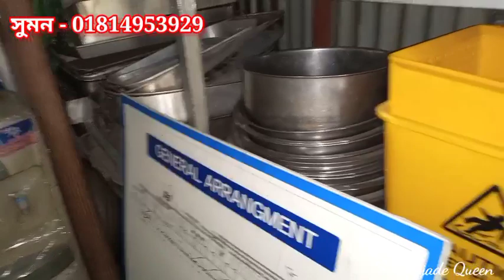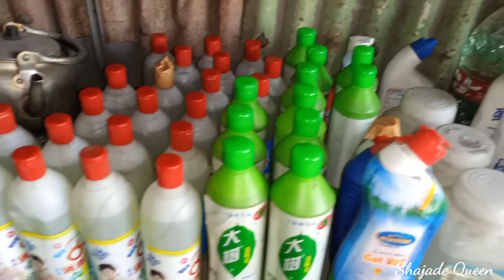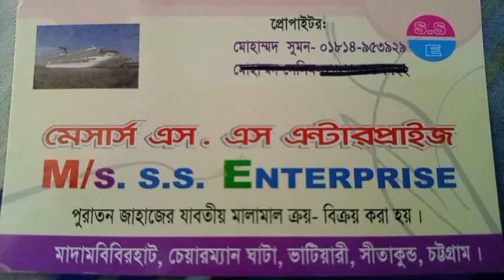অনেক কম প্রাইসের পুরাতন জাহাজের কিচেন সামগ্রী।Ship breaking yard market# Volg- 029 Ap 25,22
এই দোকানের নাম ঠিকানা ফোন নম্বর ভিডিও র শেষে দিয়ে দেওয়া হয়েছে কিছু কিনতে চাইলে ঐ ঠিকানায় যোগাযোগ করবেন।

এই চ্যানেলে আপনার দোকান বা হোটেল রেস্টুরেন্টের বা অন্য কোন বিজ্ঞাপন প্রচার করতে চাইলে। 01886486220 এই নাম্বারে যোগাযোগ করবেন।